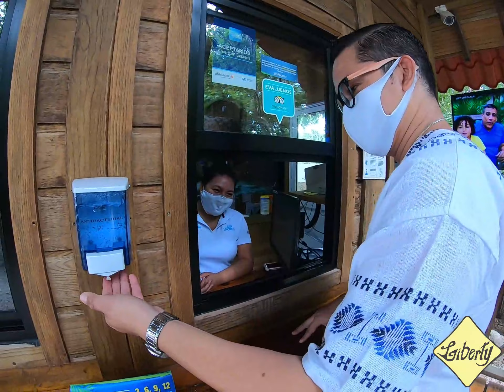✅ Protect to Preserve by Rio Secreto 👍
Con su voz milenaria, Río Secreto nos ha contado historias increíbles y hermosas. Sus paredes y formaciones son como una biblioteca geológica con miles de estalactitas y estalagmitas. Muchos de sus secretos están aún por descubrirse.

Por motivos del Covid19 La Reserva Natural Rio Secreto implemento el programa Protect to Preserve para garantizar el cuidado de los visitantes.